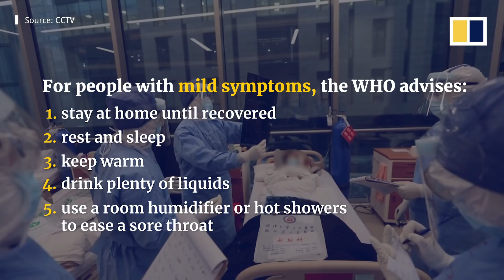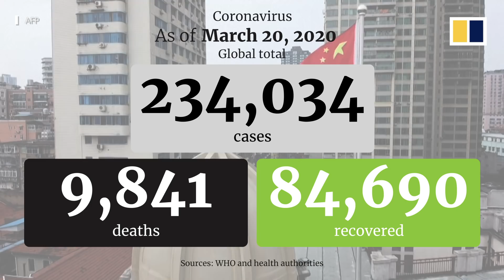Are medicines to prevent and cure the coronavirus disease within reach?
The global search for treatments and a vaccine for the highly contagious disease Covid-19 has been underway since the world first became aware of the threat posed by the deadly coronavirus that causes Covid-19. Medical institutions in China and around the world have invested huge amounts of time and money looking for a vaccine that will be effective and safe. While animal testing was already underway in labs around the world, a Seattle company became the first to start clinical tests of a new coronavirus vaccine on human volunteers on March 16, 2020. Meanwhile, China says it has developed nine potential vaccines that it will start testing on people as soon as April, But to date, there is still no proven treatment for Covid-19.